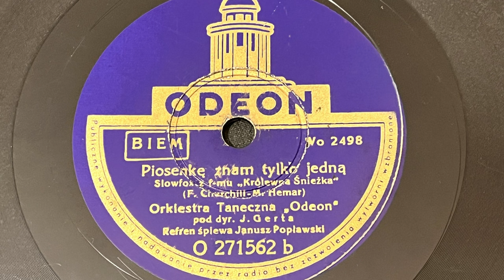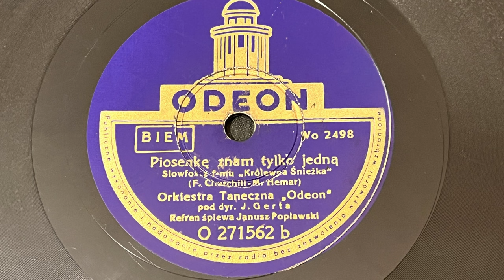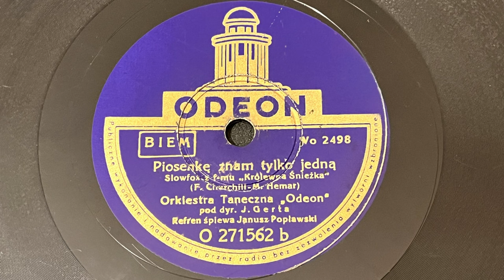Janusz Popławski - Piosenkę Znam Tylko Jedną /Odeon Records